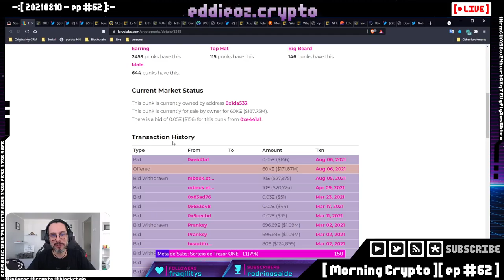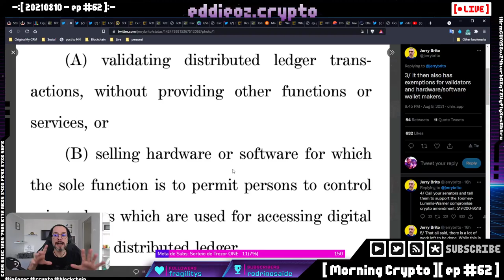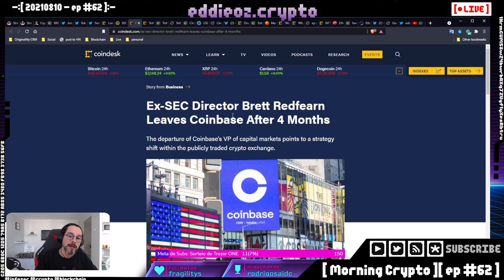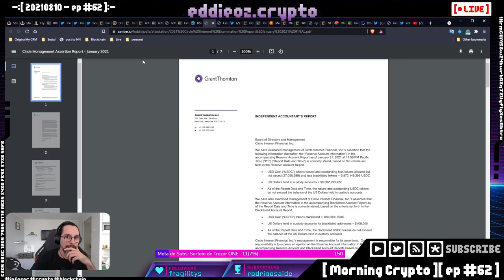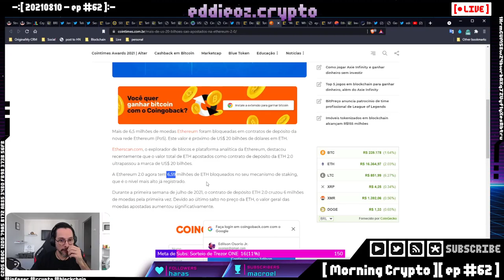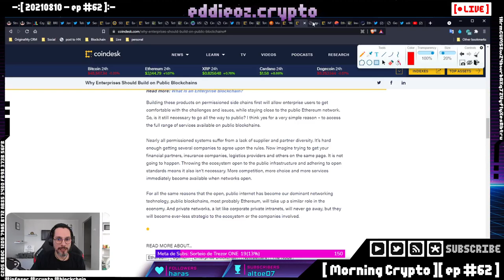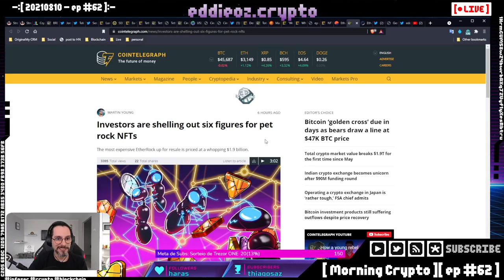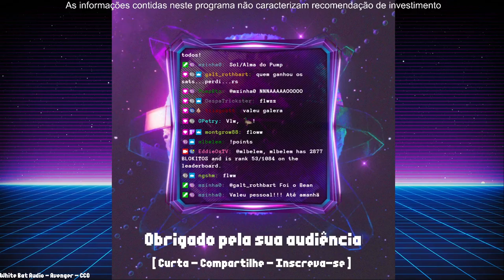[ Morning Cripto ][ ep #62 ]: Projeto de LEI US, Poloniex, SEC, Tether, Bitcoin, ETH, Solana, Opense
[ MORNING CRYPTO ]

[ CONTEÚDO ]

No episódio de hoje falamos de:

- Projeto de LEI US,

- Poloniex e SEC,

- Tether e auditoria,

- Pq empresas deveriam rodar blockchains públicos,

- Bitcoin e ETH,

- Solana,

- Opensea passa Uniswap

- NFTs

+++ [ APOSTAS ABERTAS ] +++

[ LINKS ]